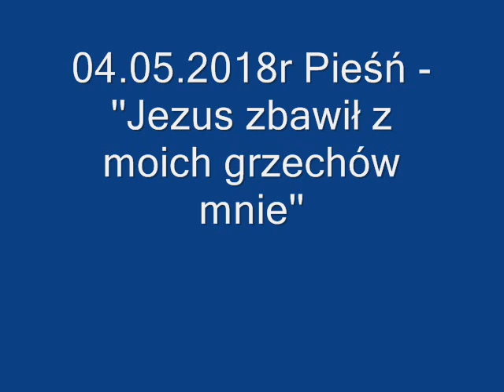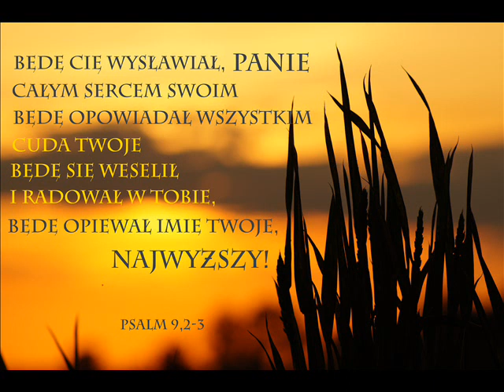04 05 2018r Pieśń ''Jezus zbawił z moich grzechów mnie''